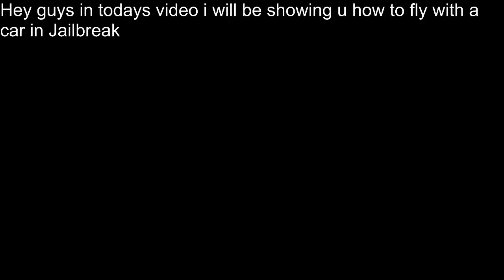NEW Roblox Jailbreak Fly Glitch gamingwobiora8 (Obiblox)